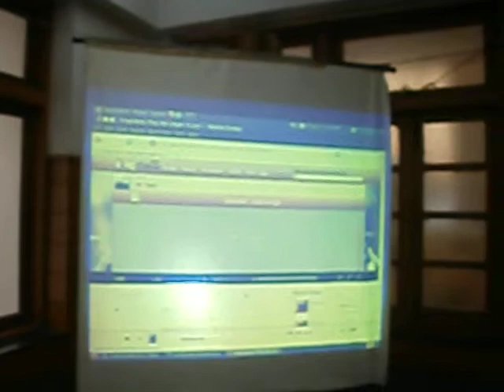Singchana Event Kiran KC (2010) v1